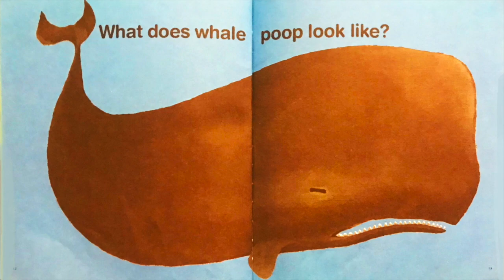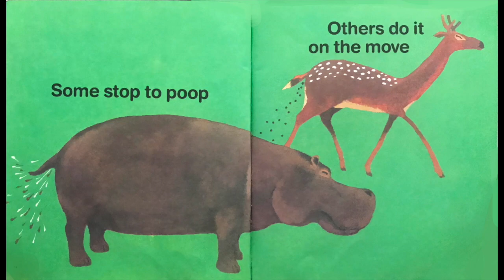Everyone Poops read by Mixie Chen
This is a biology lesson at its best!  Everyone eats, so everyone poops.  Some more than others, some bigger than others, some on the run and some in the toilet! Make sure you wash your hooves, or your claws, or your paws or your fins, or your hands!